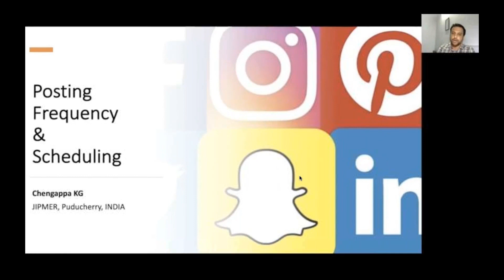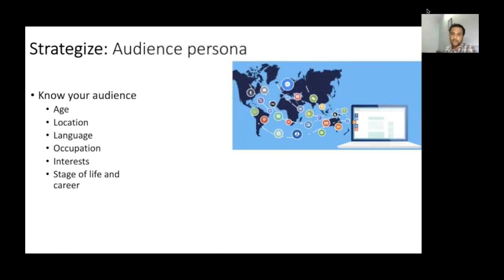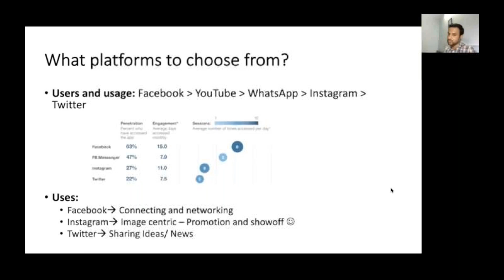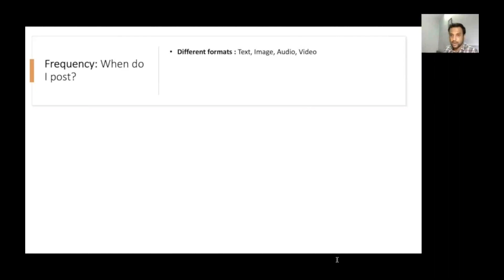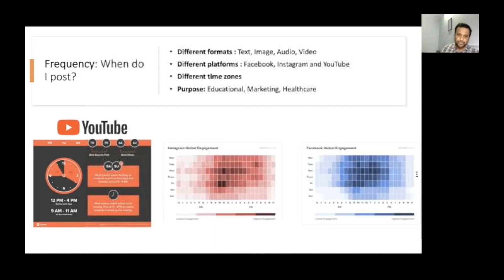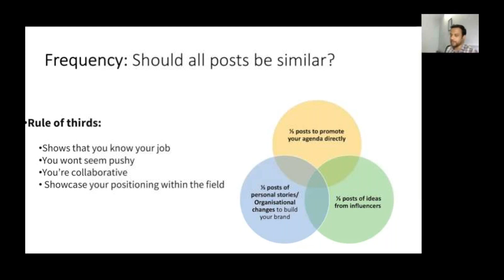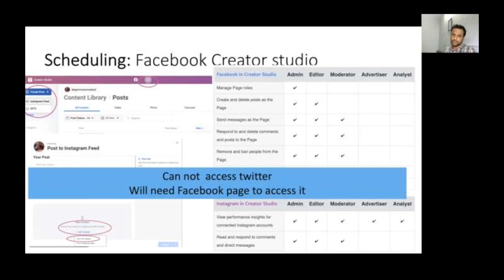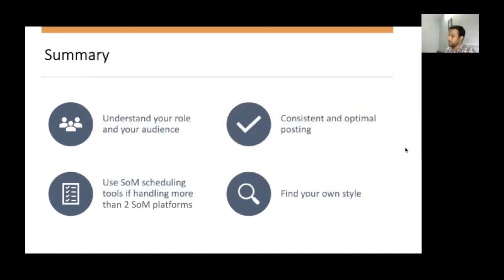Posting Frequency & Scheduling, Chengappa KG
Chengappa KG